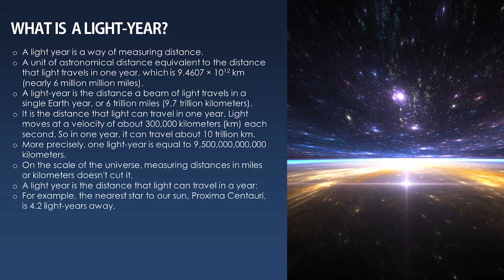What is a Light Year? | General Science | CSS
A light-year is a way of measuring distance.
A unit of astronomical distance equivalent to the distance that light travels in one year, which is 9.4607 × 1012 km (nearly 6 million million miles).
A light-year is the distance a beam of light travels in a single Earth year, or 6 trillion miles (9.7 trillion kilometers).
It is the distance that light can travel in one year. Light moves at a velocity of about 300,000 kilometers (km) each second. So in one year, it can travel about 10 trillion km.
More precisely, one light-year is equal to 9,500,000,000,000 kilometers.
On the scale of the universe, measuring distances in miles or kilometers doesn't cut it.
A light year is the distance that light can travel in a year:
For example, the nearest star to our sun, Proxima Centauri, is 4.2 light-years away.